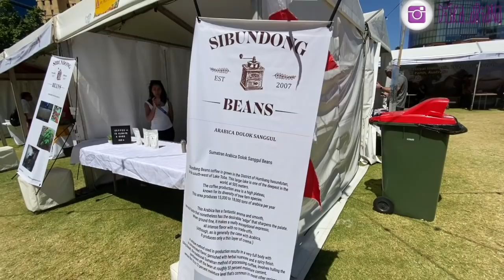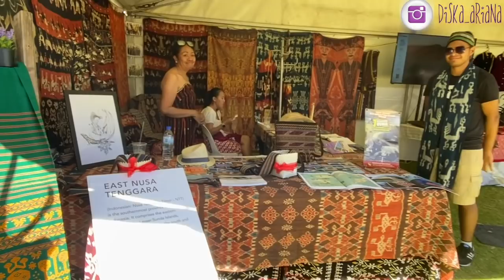Kreasi Indonesia ⎮The Biggest Indonesian Festival in Perth, Western Australia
Kreasi Indonesia is the biggest Indonesian Festival Event in Perth, WA. organised by Consulate General of Republic Indonesia. This event for everyone, free entrance, and to promote Indonesian culture,tourist destination, booths  and culinary. usually held once a year in October.

Kreasi Indonesia adalah acara festival Indonesia terbesar yang diadakan di Perth, Australia barat. event ini di selenggarakan dengan dukungan dari KJRI Perth. siapa saja boleh hadir dan tidak di pungut biaya. acara ini ditujukan untuk memperkenalkan tradisi, tempat wisata, etnik dan makanan Indonesia. Acara ini basa diadakan setahun sekali pada bulan oktober.